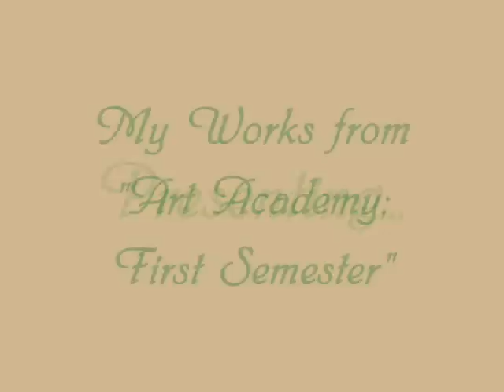My Works from "Art Academy: First Semester" for Nintendo DSi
A compilation of my artworks from the DSiWare app made available for download to the Nintendo DSi on September 14, 2009. A video of my artwork from "Art Academy: Second Semester" will follow shortly.

Music is "Pop Star" by Jun Ishikawa, from the soundtrack of "Kirby 64" for the Nintendo 64 game system.